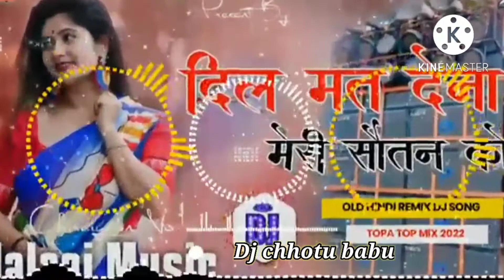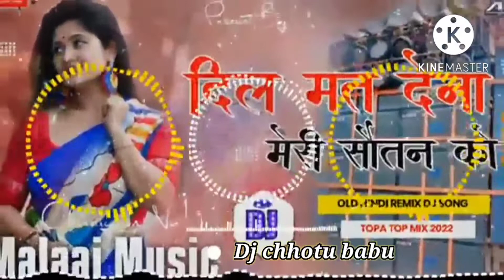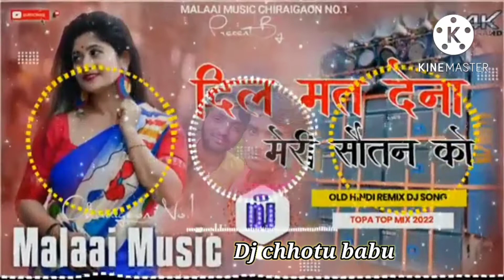O Bangla daddy thumke Kangna DJ mein gana Chhotu Raj Hindi